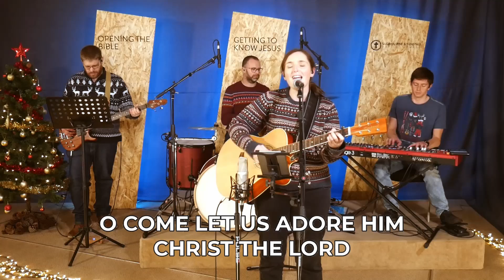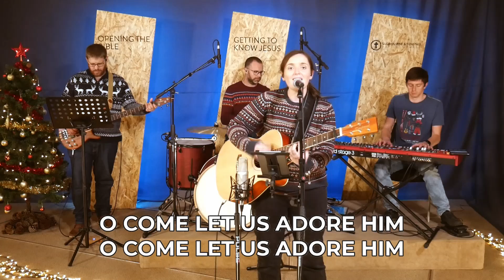O Come All Ye Faithful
Recorded live in November 2020 by the Sudbourne & Tunstall Baptist Church worship team.

AUTHORS
C. Frederick Oakeley, John Francis Wade, William Henry Monk
CCLI SONG #
4758525
COPYRIGHTS